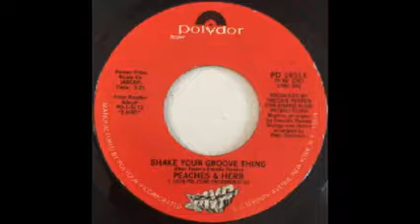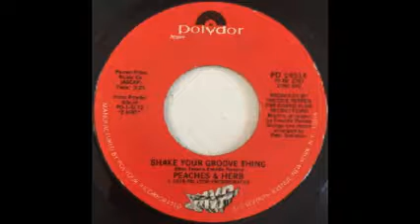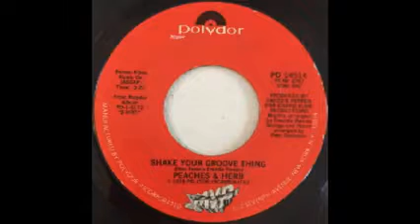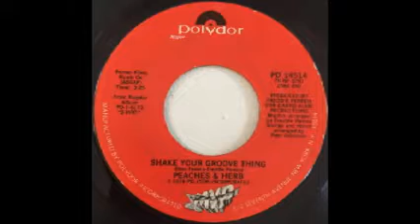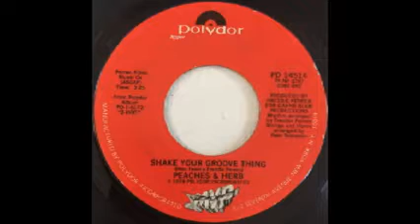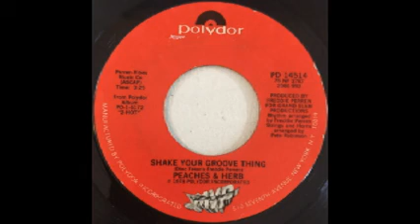(Old School Music) Peaches & Herb - Shake Your Groove Thing